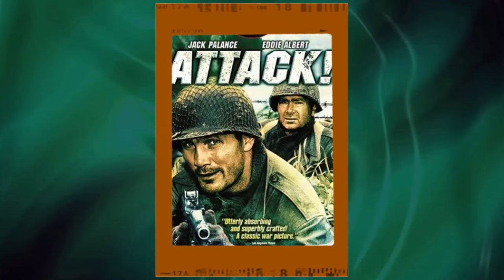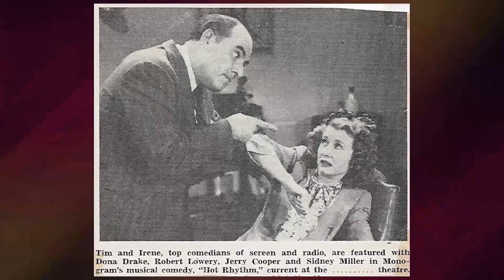Forgotten Classic: The Beverly Hillbillies TV Series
Frank Wilcox as John Brewster
Elvia Allman as Elverna Bradshaw
Roger Torrey as Mark Templeton
Larry Pennell as Dash Riprock
Frank Cady as Sam Drucker
Bruno The Bear as Fairchild
Judith Jordan as Patricia Switzer
Bill Baldwin as Announcer
Arthur Gould-Porter as Ravenswood
Mike Minor as Steve Elliott
Milton Frome as Lawrence Chapman
Ray Kellogg as Gate Guard
Bettina Brenna as Miss Gloria Buckles
Barney Elmore as Chauffeur Parkins
Lester Flatt as Self
Earl Scruggs as Self
Charles Lane as Foster Phinney
Richard Caldicot as John Faversham
Phil Gordon as Jasper 'Jazzbo' Depew
Lori Saunders as Bobbie Jo Bradley
Venita Wolf as Miss Murray
Phil Silvers as Shifty Shafer
Kathleen Freeman as Flo Shafer
Percy Helton as Homer Cratchit
Lloyd 'Shad' Heller as Shad
Roy Roberts as John Cushing
Joi Lansing as Gladys Flatt
Paul De Rolf as Horace
Louis Nye as Sonny Drysdale
Fred Clark as Dr. Roy Clyburn
Alan Reed Jr. as Sheldon Epps
Richard Deacon as Dr. Klingner
Jerry Brutsche as Surfer
Jeannie Bell as Sugar Jean Bell
Jack Bannon as Bob
Ruth Ko as Belly Dancer #2
Peter Whitney as Lafayette 'Lafe' Crick